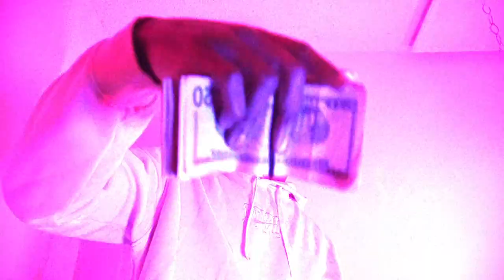100BanDab - Milk & Cookies (Official Music Video)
Shot By. 4ifilms
Artist IG: @100bandab